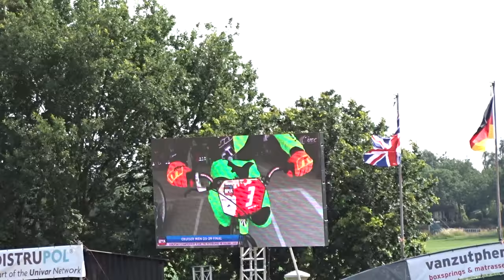2015 07 11 EK BMX Erp za finale 06 cruiser 25 29